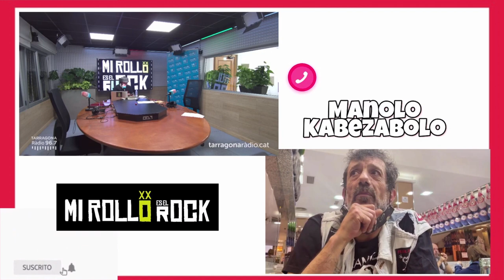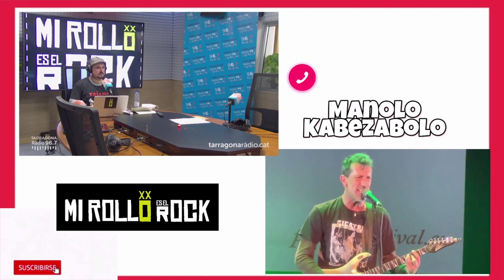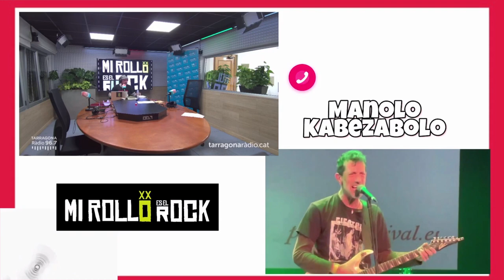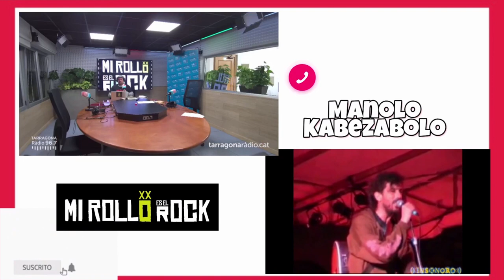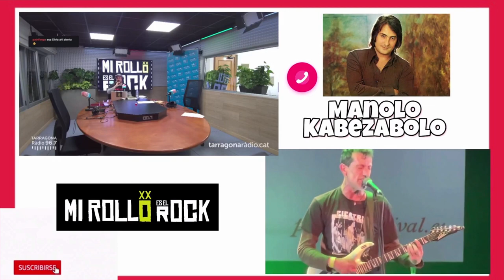NUEVA canción de MANOLO KABEZABOLO: "YA PUEDEN LLOVER BALAS" y NUEVO PROYECTO MUSICAL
Primicia de MANOLO KABEZABOLO para MI ROLLO ES EL ROCK: deja atrás a LOS KE NO DAN PIE KON BOLO tras 12 años para emprender un nuevo proyecto, en fase seminal, más acústico y teatral. Al final de la charla puedes ver un video casero con el tema nuevo "YA PUEDEN LLOVER BALAS"